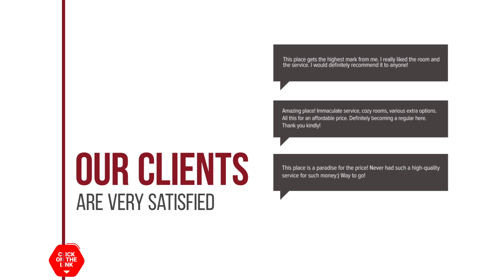Eagle's Nest Studio hotel review | Hotels in Lourdhata | Greek Hotels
Eagle's Nest Studio hotel video review. Hotels in Lourdhata, greek 3 stars hotels.